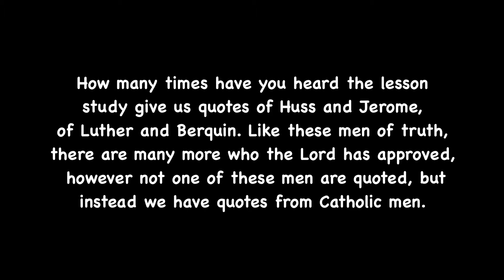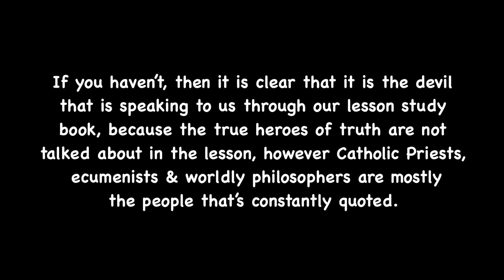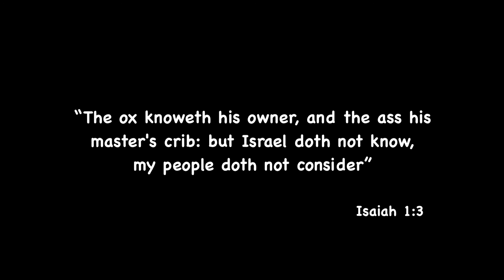SDA Sabbath School Lesson - August 20-26, 2022 - A Report